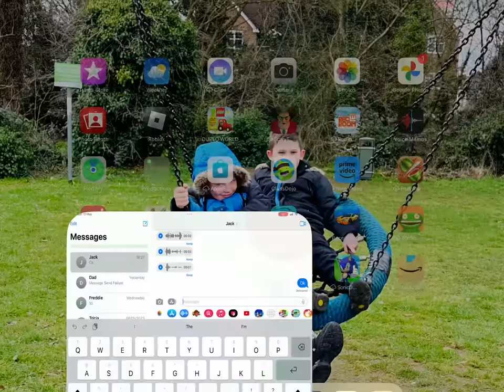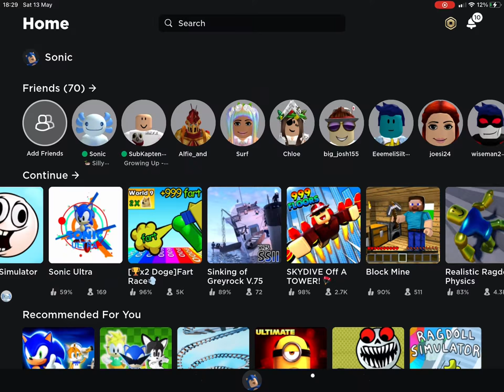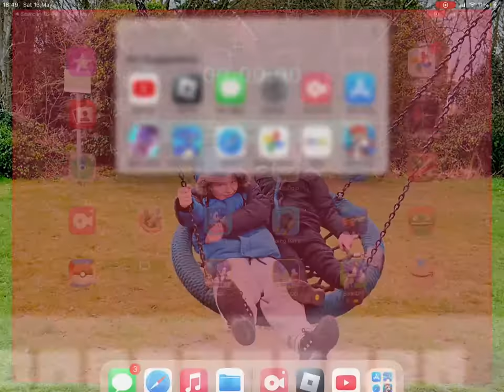Jack and Oliver prat 11